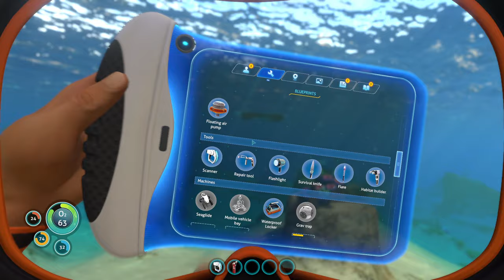subnautica episode 1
Come explore the deep waters of the oceans. Lets have fun exploring